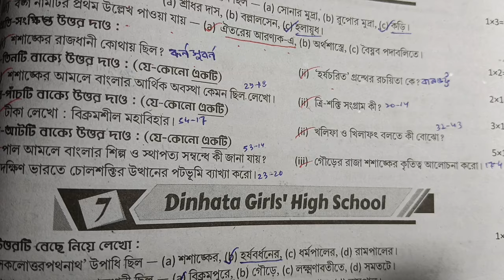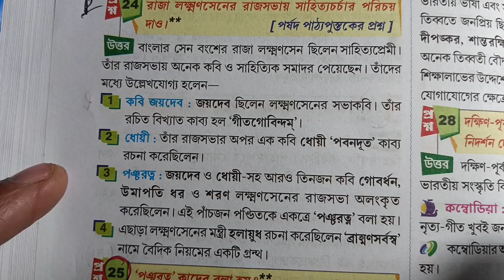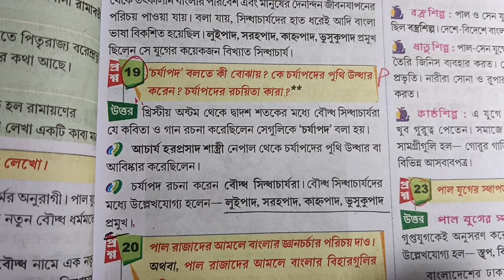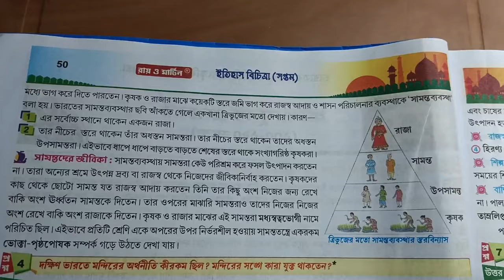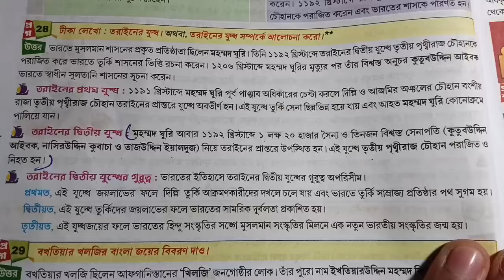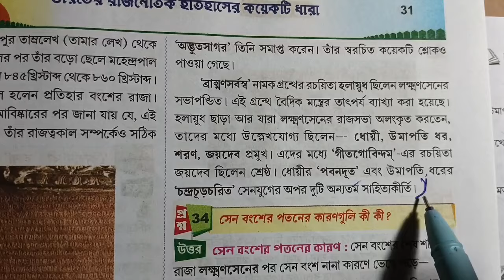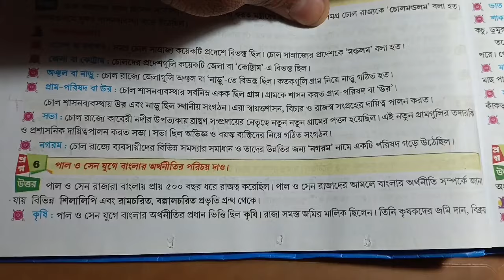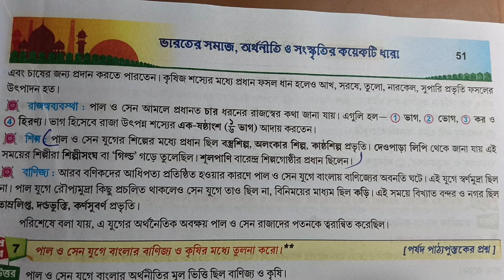Class 7 Prosno Bichitra 2024 history||1st summative exam||(model-7,8) page-245#history#raymartin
রায় মার্টিন প্রশ্ন বিচিত্রা থেকে সপ্তম শ্রেণির ইতিহাস বিষয়ের সমাধান পেতে ভিডিওটা দেখো উপকৃত হবে।
RAY AND MARTIN QUESTION BANK CLASS 7 HISTORY SOLUTION 2024|| madel 7,8| page 245||1st summative exam||

in this video class 7 1st unit test 2024 history ray and Martin question bank madel-7,8and prashno bichitra 2024 page245 and Ray and Martin question bank class 7 history solution and রায় মার্টিন প্রশ্ন বিচিত্রা ও সপ্তম শ্রেণীর রায় মার্টিন প্রশ্ন বিচিত্রা ইতিহাস প্রথম পর্যায়ক্রমিক মূল্যায়ন ২০২৪

your queries-
class 7 proshno bichara 2024 history 1st summative ,
class 7 proshno bichara 2024 history 1st summative school 7,8
class 7 history proshno bichara 2024 1st summative,
class 7 history proshno bichara 2024 1st summative page 245,
class 7 history proshno bichara 2024 1st summative school 7,8,
class 7 proshno bichara 1st unit test 2024,
class 7 history 1st unit test prashna bichitra 2024,
class 7 history 1st unit question answer,
wbbse class 7 history question paper,
class 7 1st third  term syllabus 2024,
class 7 1st summative evaluation 2024,
class vii history pepar 2024,
class 7 frist unit test question answer 2024
class 7 history 1st summative exam ,
1st summative exam suggestions 2024,
1st summative exam roy o Martin proshno bichitra class 7,
1st term history roy Martin prashna bichitra class 7,
1st unit test
1st summative exam 2024